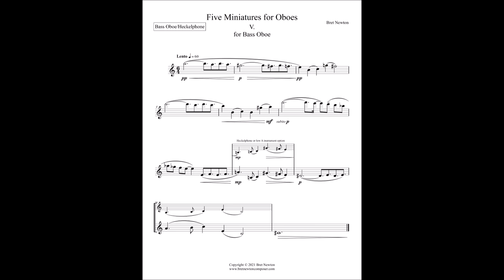Five Miniatures for Oboes - 5. for Bass Oboe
The last of my miniatures for oboes. This one can be played on either the Bass Oboe or the Heckelphone.